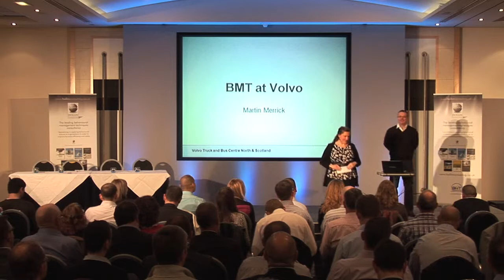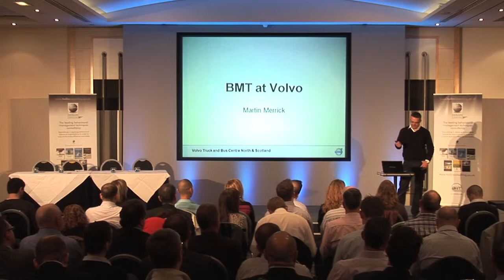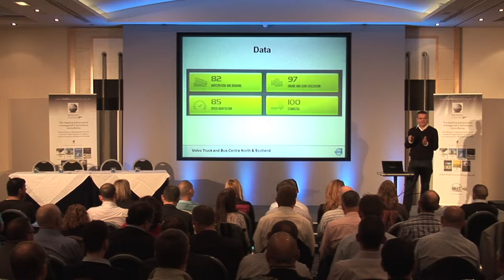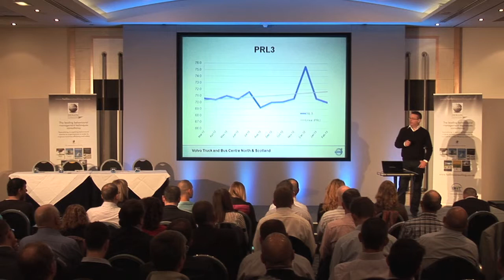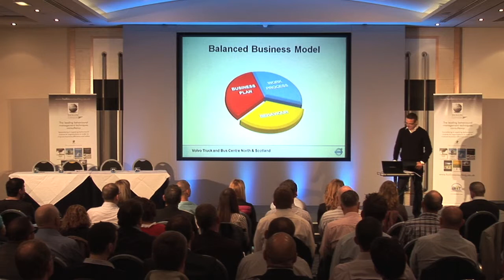BMT at Volvo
Martin Merrick, the Managing Director at Volvo Truck and Bus North and Scotland explains how they have used BMT to help them compete in tough marketplace and get results.